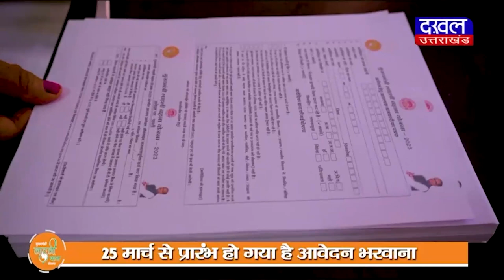DAKHAL NEWS पुलिस को चकमा देकर फरार महिला आरोपी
पुलिस को चकमा देकर फरार महिला आरोपी
महिला अस्पताल में ईलाज के दौरान हुई फरार

news
daily news
madhyapradesh news
dakhal news
today news
crime news
news updates
viral
trending